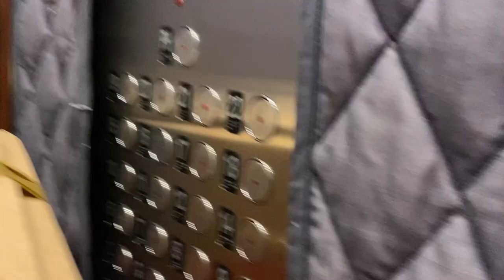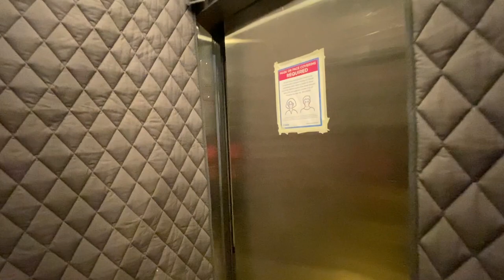MOVING VLOG EP 1 - Packing my U-Haul U Box to Move from Toronto to Vancouver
I'm leaving Toronto and moving across the country. Watch as I pack my U-Haul U-Box container headed for Vancouver in EP 1 of my moving vlogs!

This is part of my moving vlog series where I document my experience moving across Canada.

*FOLLOW ME*